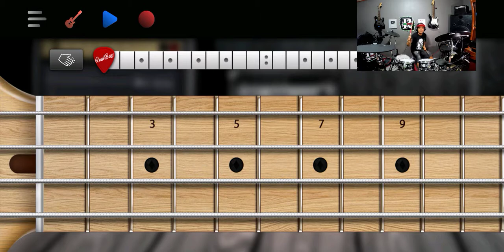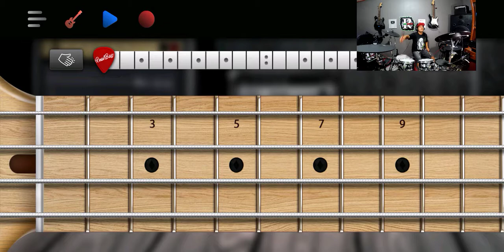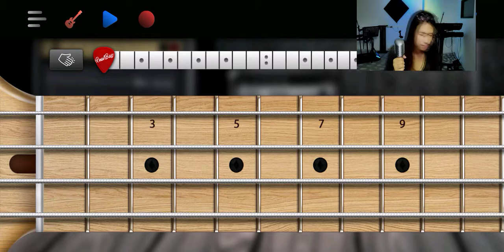meet me half away by limuel llianes duet by Rey music collection (bass cover)